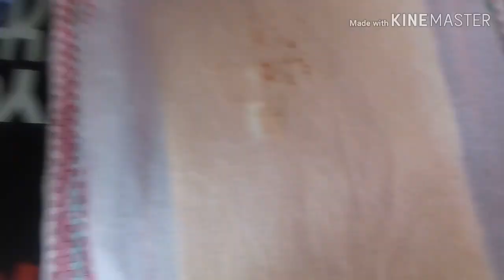Brazo de gitano FÁCIL RÁPIDO (niño envuelto)RIQUISIIMO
Empiezo este canal con un delicioso brazo de gitano super esponjoso con un sabor muy suave puedes multiplicar las cantidades para hacerlo mas grande.
Ingredientes:
6 claras de huevo
1huevo
1/2 vaso de azucar
60gramos de maizena
50 gramos de harina
La ralladura de un limon
Un chorrito de esencia de vainilla
1/2 vasito de te de aceite de girasol

El molde que he utilizado es de 38x27 cm